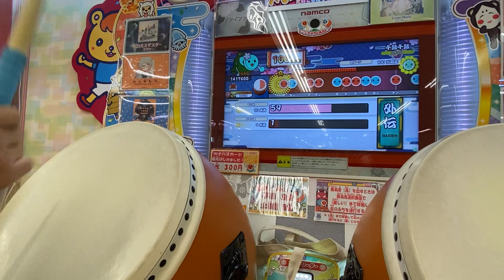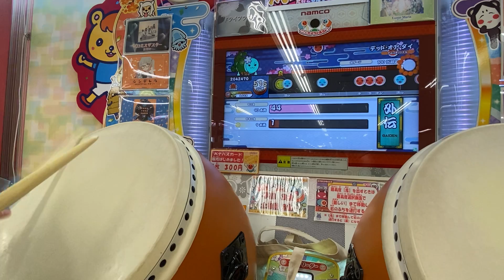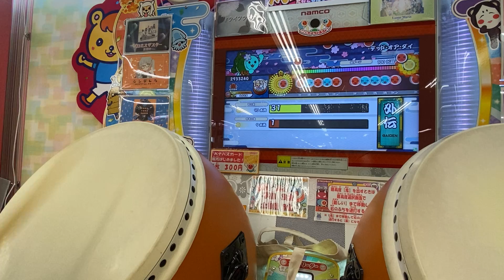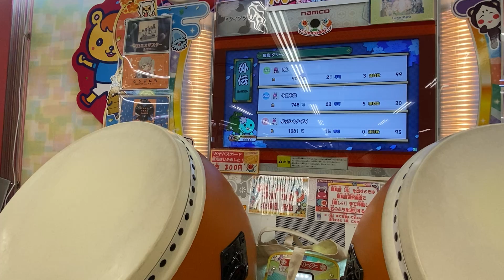【太鼓の達人】復活グリーン十段 グダグダ合格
一クレ目とはいえこれはやばい